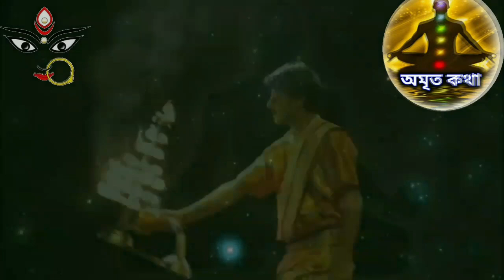এই মল মাসে মায়ের আগমন এর পূর্বেই বাড়ি থেকে অবশ্যই দূর করুন এই পাঁচটি জিনিস 🔥🔥🔥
এই মলমাস মায়ের আগমন এর পূর্বেই বাড়ি থেকে অবশ্যই দূর করুন এই পাঁচটি জিনিস 🔥🔥🔥
 নমস্কার বন্ধুরা অমৃত কথা এই চ্যানেলে জানাই আপনাকে স্বাগত ভারতীয় দর্শন শাস্ত্র এবং বিভিন্ন্ন্ন দেব-দেবীর পূজা পদ্ধতি এই চ্যানেলের মূল আলোচনার বিষয়বস্তু । আজ এই ভিডিওর মাধ্যমে আলোচনা করব আর কয়েক দিনের মধ্যেই আসতে চলেছে দুর্গাপূজা । মায়ের আগমনের পূর্বে এই মল মাসে বাড়ি থেকে অবশ্যই এই পাঁচটি জিনিস দূর করুন ।

মা দুর্গা, durga maa, দুর্গগা, দুর্গা পূজা, দেবী দুর্গা
মল মাস, মা লক্ষী, দেবিপক্ষ

 the video are based on many books, research materials, internet, social media and our experience gained through life. All contents provided by this channel is meant for educational and informational purposes only our main motive is to motivate people and gain information. This channel is not responsible for any in accuracy and does not promote or encourage any illegal activities. Anyone who is to apply concepts and ideas content in this video takes full responsibility for their own actions. Viewers should always do their own due diligence on any information perceived from this video to form their own opinions and based judgements.

Link :-